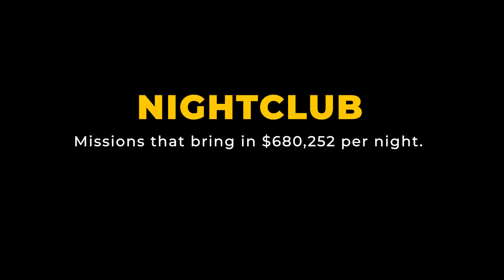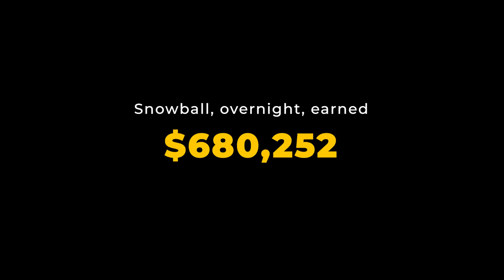GTA Online | Nightclub - Missions after Criminal Enterprises DLC [$680,252 per night]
GTA 5 Online: Snowball, like any businessman, performs a different mission at the Nightclub every night. Tonight, Snowball earned $680,252 for the night by doing several missions. A little guide from Snowball about the nightclub business.

A nightclub is a hectic business! You have to buy alcohol, make the place cozy, and keep an eye on the guests, either to break up the really drunk ones or to drive them out on the street.

In the criminal world of Los Santos, a nightclub is also a place where all sorts of illegal goods are concentrated. That night, Snowball made a deal to sell such goods and made a huge pile of money.

Snowball, a very cheeky club owner and therefore prefers to drive an Oppressor MK II.

Did the missions start working after the Criminal Enterprises DLC.

What will come out of this idea, see in this video from the game Grand Theft Auto 5 Oline...

00:00 - Intro;
00:10 - Check the safe;
01:28 - Throwing out a drunk guest;
02:22 - Take away the camera from the paparazzi, the privacy of the guests raises the rating of the nightclub [nightclub management];
09:06 - To sell illegal goods [sell goods];